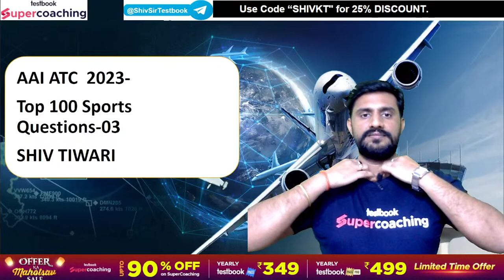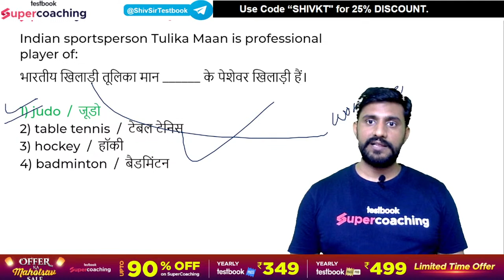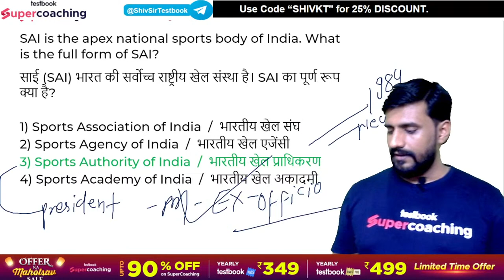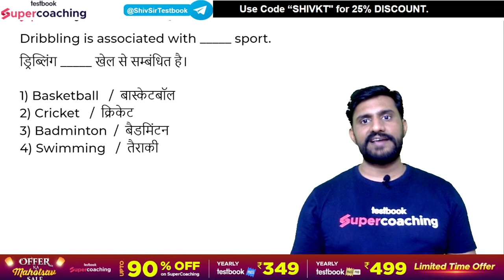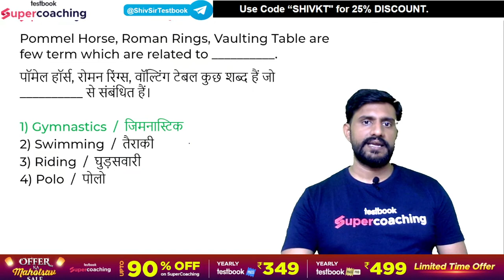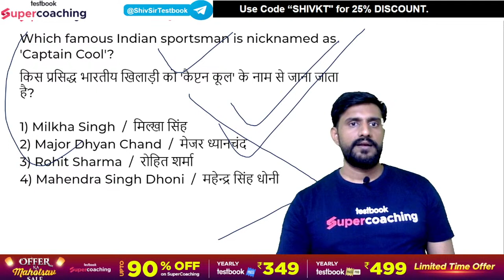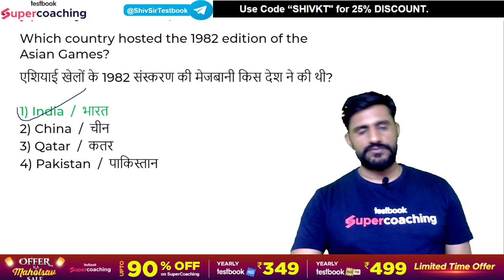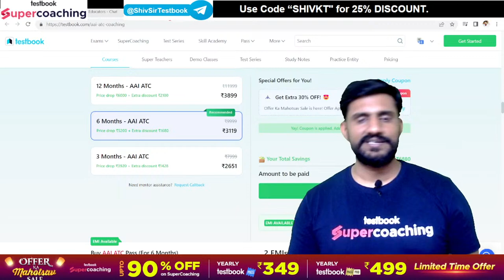AAI ATC General Awareness Lecture 2023 | Top 100 Sports Questions | AAI ATC Static GK | By Shiv Sir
AAI ATC General Awareness Lecture 2023 | Top 100 Sports Questions | AAI ATC Static GK | By Shiv Sir | AAI ATC Previous Year Question Paper GK | AAI ATC General Awareness 2023 | AAI JE ATC GK 2023 | AAI ATC GK PYQs | AAI JE ATC General Awareness | AAI ATC PYQs